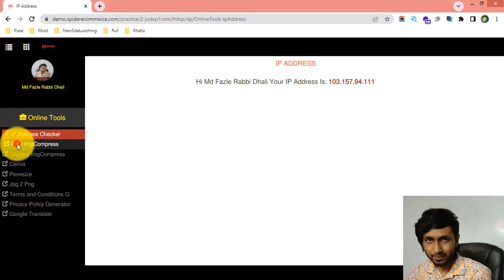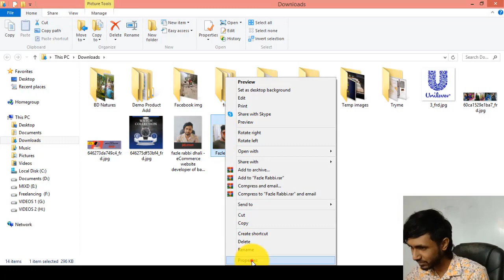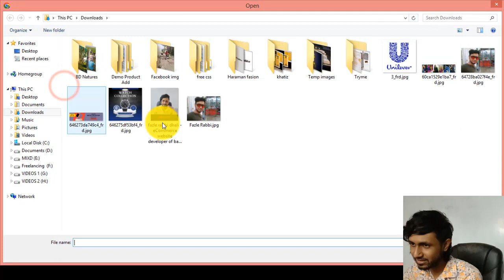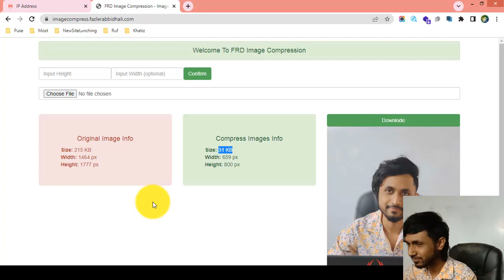2-ইমেজ কম্প্রেস করা শিখুন FRD ইমেজ কম্প্রেসার এর মাধ্যমে আপনার ই-কমার্স ওয়েবসাইটের জন্য - eCommerce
2-ইমেজ কম্প্রেস করা শিখুন FRD ইমেজ কম্প্রেসার এর মাধ্যমে আপনার ই-কমার্স ওয়েবসাইটের জন্য - eCommerce website bangla tutorial | Spider eCommerce website

2-Image Compress Using FRD Image Compressor of your eCommerce Website - eCommerce Website Management - eCommerce website bangla tutorial | Spider eCommerce website

Welcome to the "Image Compress Using FRD Image Compressor of Your eCommerce Website - eCommerce Website Management - eCommerce Website Bangla Tutorial | Spider eCommerce Website" video tutorial! Are you an eCommerce website owner or professional looking to optimize the images on your website for improved performance and faster loading times? You're in the right place! In this comprehensive video tutorial, we will guide you through the process of image compression using the FRD Image Compressor, specifically tailored for Bangla-speaking audiences.

Images play a crucial role in the visual appeal and user experience of your eCommerce website. However, large image file sizes can significantly impact loading times and affect your website's performance. In this video, we will introduce you to the FRD Image Compressor, a powerful tool designed to compress images without compromising their quality.

With clear explanations and practical demonstrations in Bangla, we will cover various topics related to image compression using the FRD Image Compressor, including:

1. Understanding the importance of image compression for optimizing your eCommerce website's loading speed.
2. Introducing the FRD Image Compressor and its key features and functionalities.
3. Demonstrating how to install and set up the FRD Image Compressor on your eCommerce website.
4. Step-by-step guidance on compressing images using the FRD Image Compressor, ensuring a balance between image quality and file size reduction.
5. Optimizing different types of images, including product photos, banners, and thumbnails, for maximum performance.
6. Best practices for implementing image compression as part of your ongoing website management strategy.

By the end of this video tutorial, you will have a comprehensive understanding of image compression using the FRD Image Compressor and the necessary skills to optimize your eCommerce website's images for improved performance and faster loading times.

Are you ready to optimize your eCommerce website's images and enhance its performance using the FRD Image Compressor? Join us in this tutorial and embark on a journey to becoming a proficient image compression manager. With our guidance, you will gain the expertise needed to improve your website's loading speed, enhance user experience, and drive business growth.

Don't miss out on this valuable opportunity! Watch the "Image Compress Using FRD Image Compressor of Your eCommerce Website - eCommerce Website Management - eCommerce Website Bangla Tutorial | Spider eCommerce Website" video tutorial now and take your eCommerce website management skills to new heights. Your journey to attracting more custom eCommerce website development clients begins here!